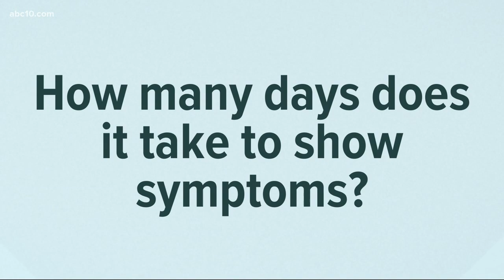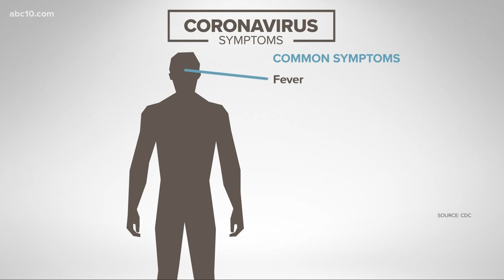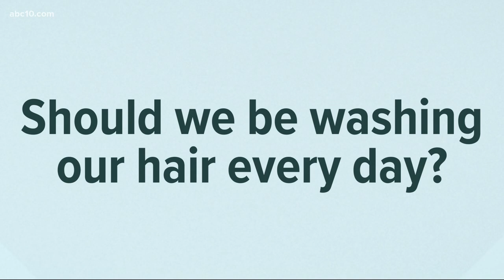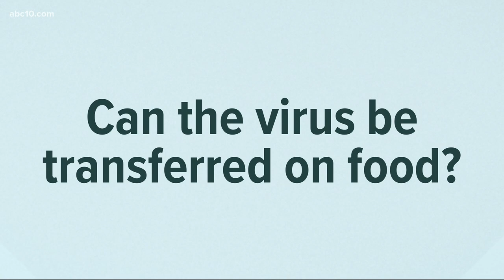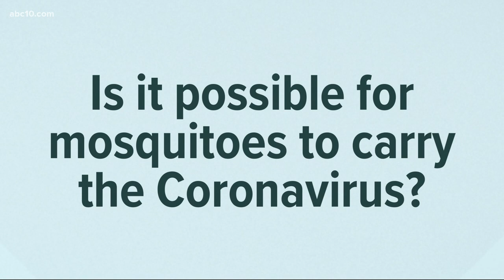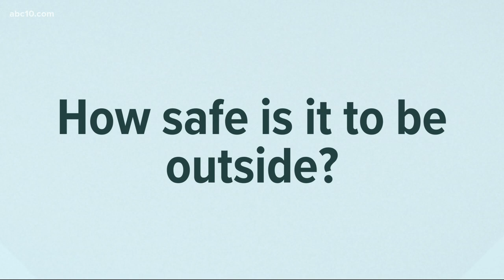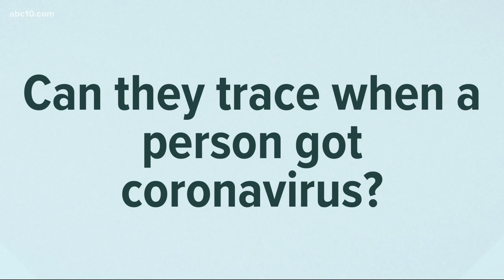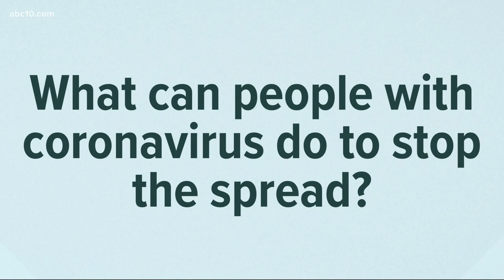Coronavirus: Dr. Michael Roizen answers medical and health questions related to COVID-19 | Part 1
Dr. Michael Roizen answers viewers' medical and health questions about the coronavirus (COVID-19) outbreak. (Part 1 of 2)